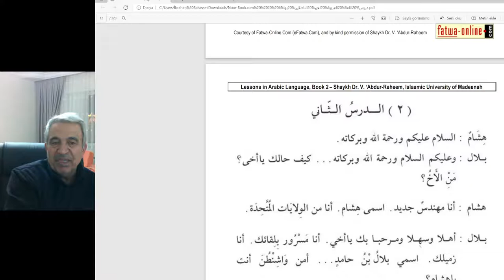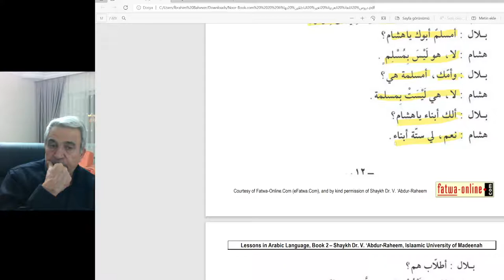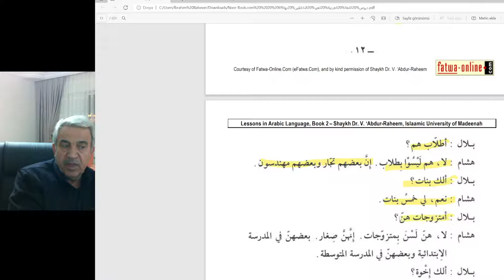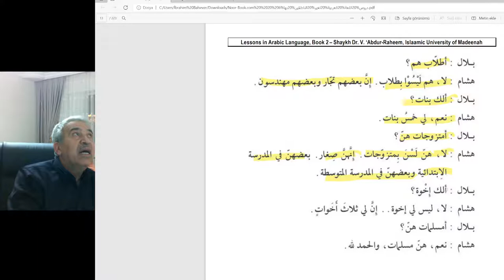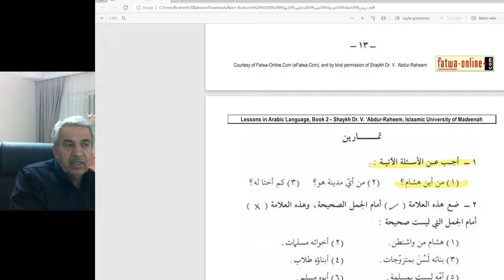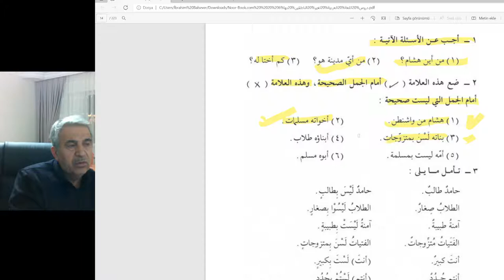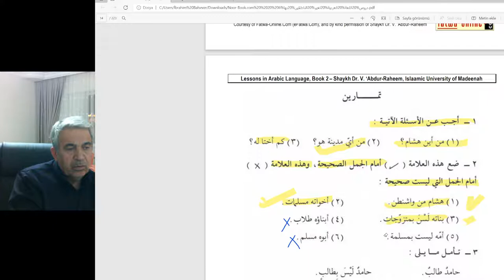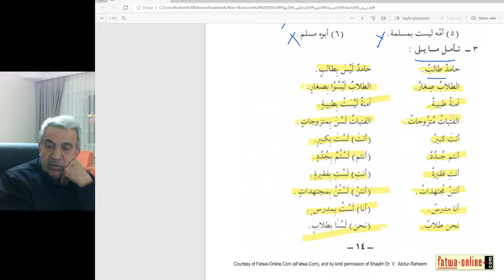Arapça Dersler-orta seviye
soru cevaplar
12-13-14.sayfalar